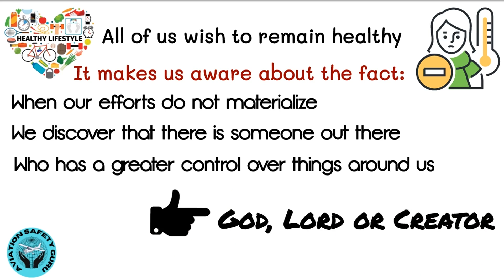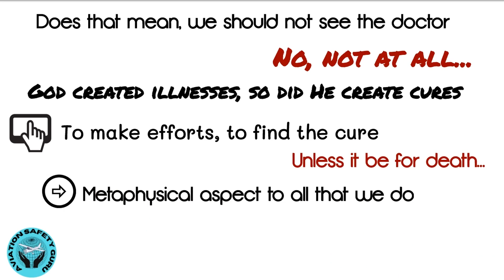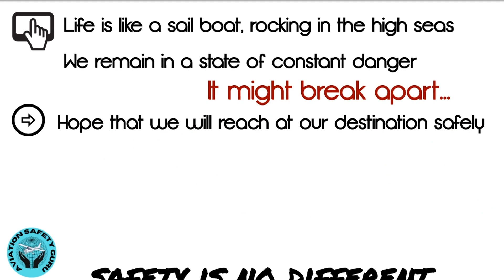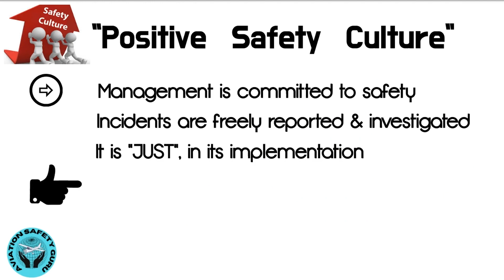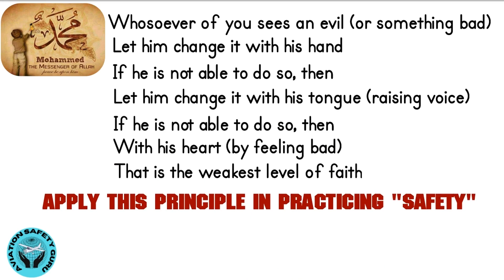Safety is a Journey - Hindi | Not a Destination, सुरक्षा एक यात्रा है | डेस्टिनेशन नहीं, #2023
Safety is a Journey | Not a Destination
Safety is a core Value
safety journey
safe journey
journey to safety excellence
safe journey quotes
safe journey prayer
safe journey status
safe journey wishes status
safe journey malayalam
road safety
workplace safety
safety training
safety first
risk management
safety culture
workplace safety training
safety videos in the workplace 2023
workplace safety training video

In fact it is more like LIFE itself...

Despite the fact that all of us wish to remain healthy,
but we do fall sick...
it makes us aware about the fact, that
when our efforts do not materialize,
we discover that there is someone out there,
who has a greater control over things around us.

But does that mean we should do nothing.
No, not at all...in fact our part is to do the "Effort" and
the aspect of "Fate" be in the hand of our Lord.
whatever, we may do...death will take its course.

But does that mean we should not see the doctor.
While "God created illnesses, so did He create cures"
it is on us to make efforts to find the cure...unless it be for death.
In fact there is a lot of Metaphysical aspect to all that we do...

Indeed, "We as human beings have indeed progressed because of the mistakes we made.
we learned from them...and improved upon”...
but if we knew there were no dangers and
we had plugged all the holes,
we would have gone to sleep...
Become COMPLACENT...that is the time evil strikes us...

Someone had rightly said...
"Whenever I try to make both ends meet;
someone moves the other end"

This quote says it all,
Life is like a sail boat rocking in the high seas,
we remain in a constant danger, that
it may break apart,
but we also have a hope that we will reach at our destination...
SAFETY IS NO DIFFERENT...